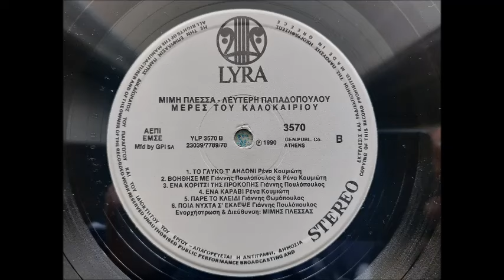ΕΝΑ ΚΑΡΑΒΙ - ΡΕΝΑ ΚΟΥΜΙΩΤΗ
Για την καλή μου φίλη την Νάντια που το ζήτησε !!